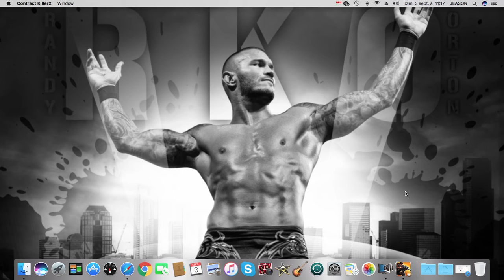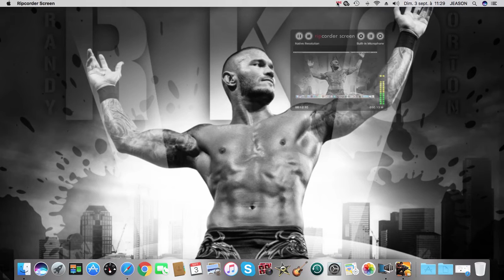IL EST INVINCIBLE ! - CONTRACT KILLER 2